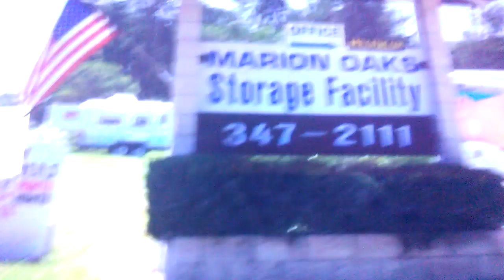Unique commercial properties in and near Jacksenburg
Property one - Prime corner lot across the street from Marion Oaks assisted living, Marion Oaks Optical and a plaza. Many other businesses share the same stretch of road. This 65,640 sq ft (656.8 sq m) lot is great for a nursing home, dental office, psychiatric practice, therapy, etc. $70,000.

Property two - Awesome versatile property currently with three dwellings, a detached house and 2 semi-detached houses. Detached house needs repairs, but can be converted into a commercial building. The semi detached homes share a kitchen. Another building is a large workshop or store with power that can easily be insulated, heated and cooled. You'll love the kilotons of possibilities! Priced at $49,900

Property three - Awesome historic building for almost any business use imaginable! Could be an assisted living facility, group home, law firm, real estate office, tutoring facility, etc. All on a quarter acre. $299,900

Property four - This is a vape shop popular with Jacksenburg's millennial hipsters! Located near Maplewood Elementary School on a highly visible location. $425,000

Property five - Prime lot next to Chambord Palace assisted living facility. This corner lot is ideal for almost any type of medical building. $540,000